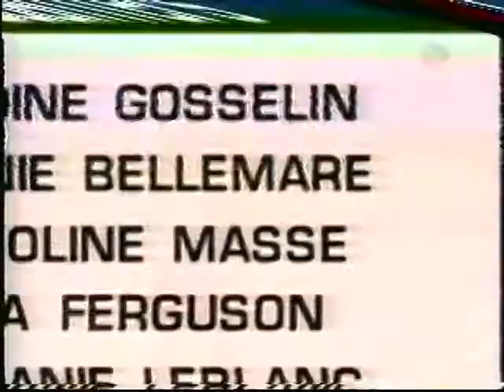Nadine Gosselin - 1999 Atlantic Divisionals FS